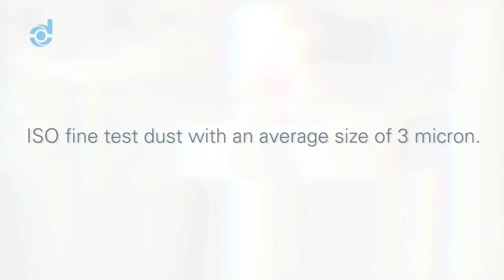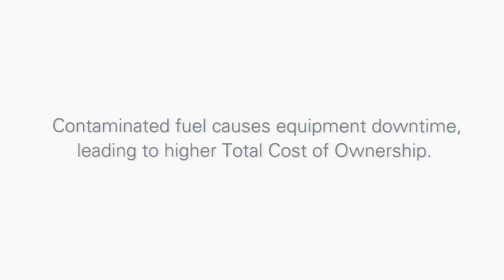Donaldson Clean Fuel and Lubricant Solutions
Donaldson revolutionary Clean Fuel and Lubricant Solutions are best in class for fuel and lubricant filtration. Effective fuel filtration lead to maximum engine performance, less risk of equipment downtime and save on fuel consumption. This demo clearly shows how Donaldson Clean Fuel and Lubricant Solutions filter out any dirt or water particles before going into your bulk tank and/or vehicle.